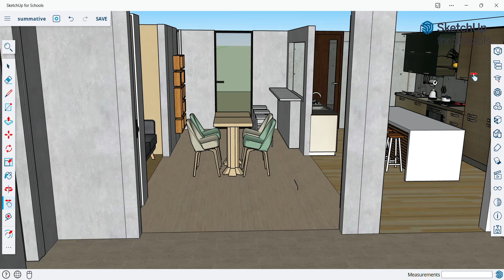school architecture assignment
well guys i thought i might as well upload it